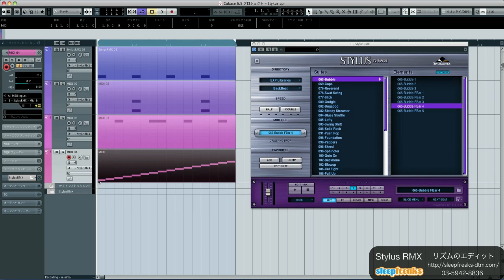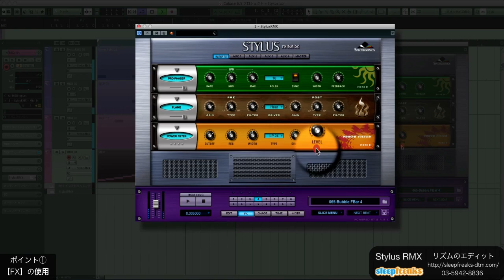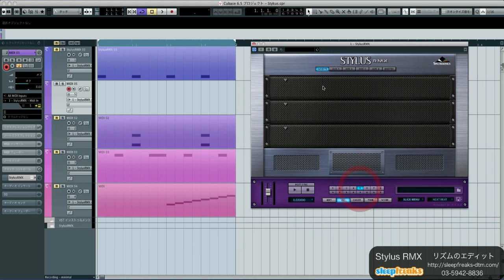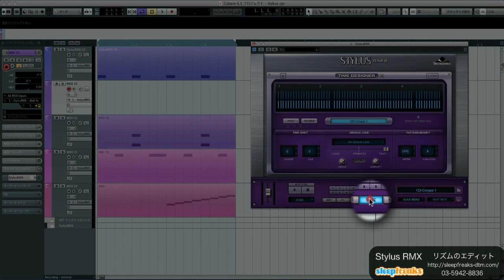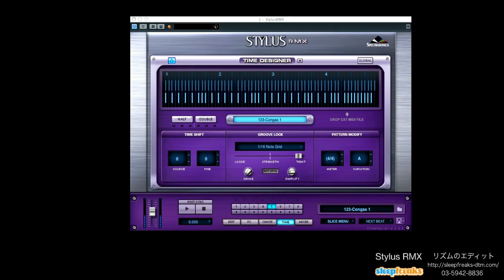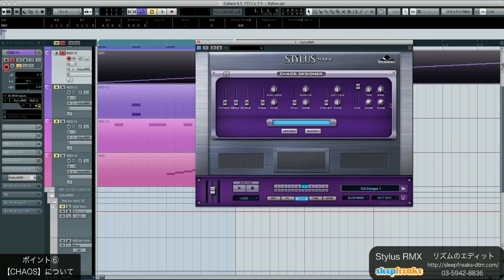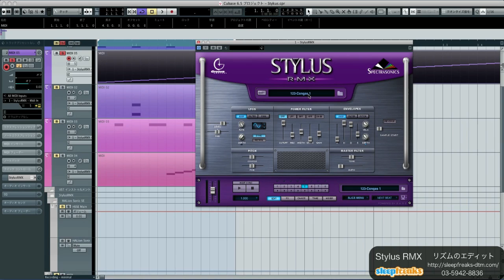Stylus RMXの使い方② リズムのエディット（Sleepfreaks DTMスクール）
Spectrasonics社のstylus rmxの使い方、第2弾です。

内容はエフェクトの使用、リバース機能等の解説をしています。